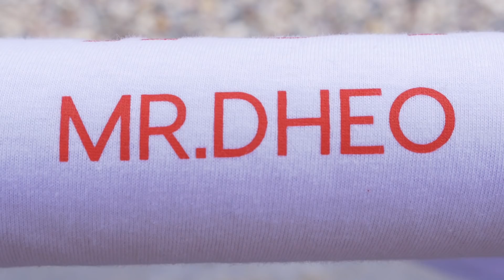PARIZ, MR.DHEO, CHEMIS & PAUSR vs FLAME™ BLUE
End of may 2016 the largest mural in the Czech Republic were painted on warehouse of the company Topgal in Olomouc. PARIZ ONE and MR.DHEO from Portugal were invited by local artist PAUSR to participate on this project to paint 2 wallside Murals. Checkout the video and the final walls, supported by FLAME PAINT